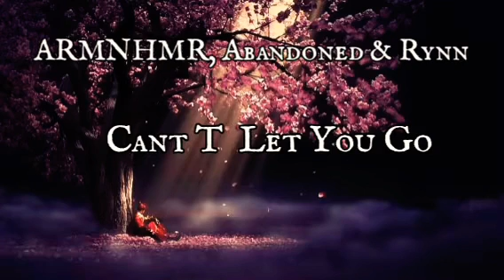ARMNHMR, ABANDONED & Rynn - Cant T Let You Go